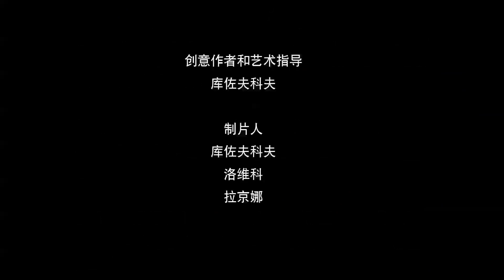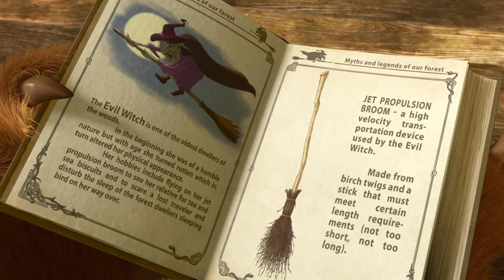玛莎和熊 👱‍♀️👒 隐身帽 (41 集) 🐻🎩 Masha and the Bear 👱‍♀️ 儿童动画片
👱‍♀️👒 隐身帽 🐻🎩
熊熊与家里贪心的飞蛾大战三百回合。为了挽救魔法箱，它把箱子放在阳台上，玛莎发现了能隐身的魔法帽……

✔ 神奇的扫帚 🧛‍♀️ 31 集